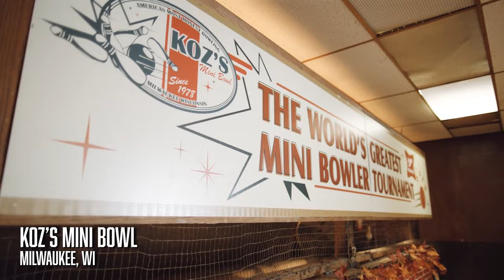Brew Crew Games: Willy Adames & Freddy Peralta Go Head-to-Head in MKE Bar Game Olympics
More than just pride was on the line when Willy Adames and Freddy Peralta faced off in our first-ever Brew Crew Games.

With a pair of kicks up for grabs, the duo competed in mini-bowling, bags and pop-a-shot at two iconic Milwaukee locations -- Koz's Mini Bowl and J&B's Blue Ribbon Taproom.